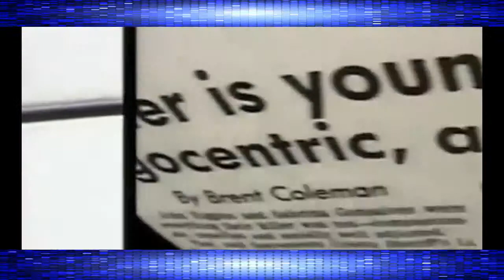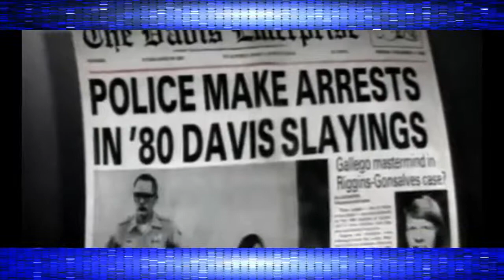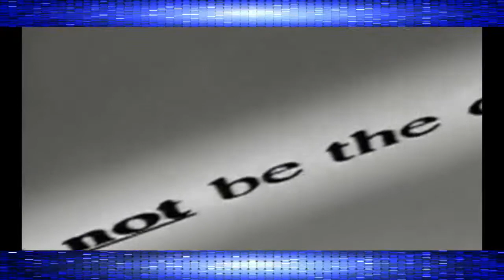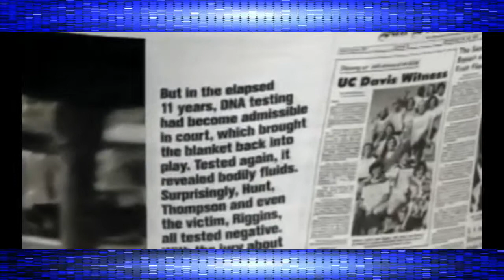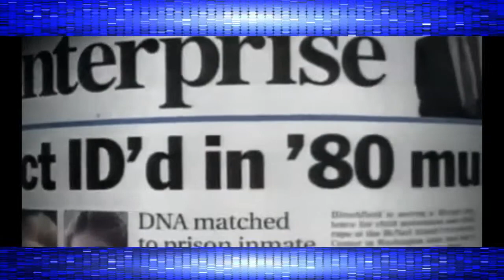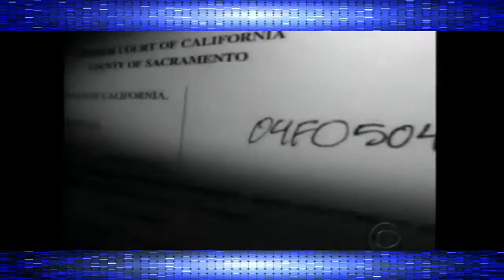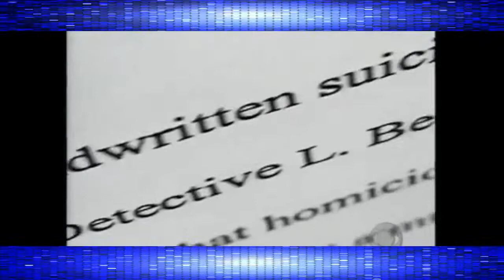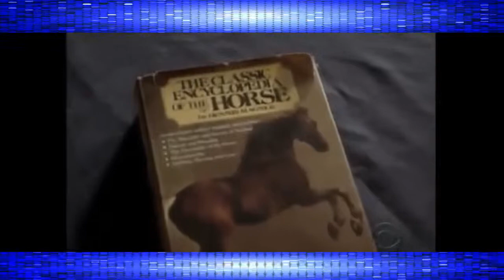The Sweetheart Murders Dateline 2017